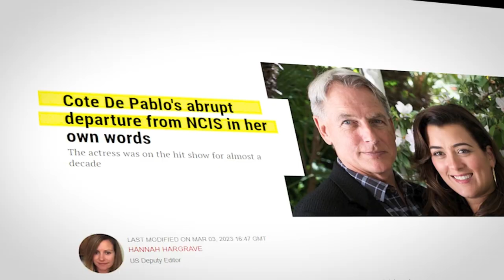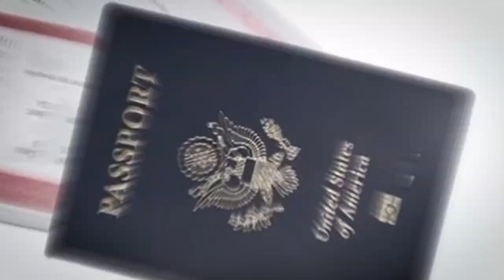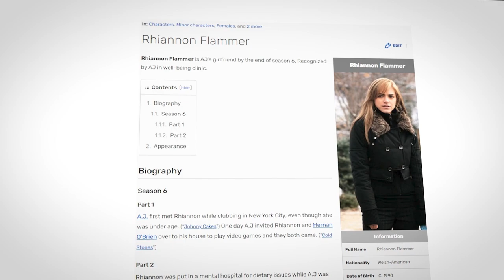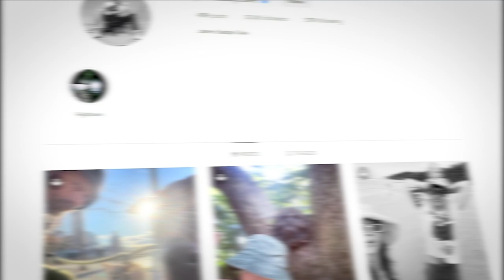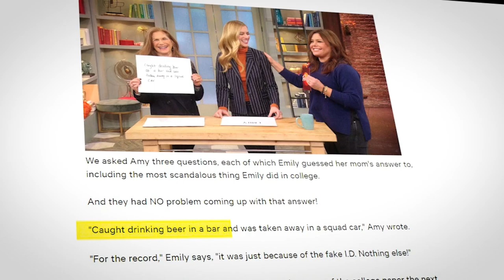Everything Fans NEED To Know About Emily Wickersham..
Welcome back to Film Recall, today on the channel we're going to be talking about Everything Fans NEED To Know About Emily Wickersham, if you're excited to learn more about this then make sure you watch the whole way through because you don't want to miss the details we have for you!